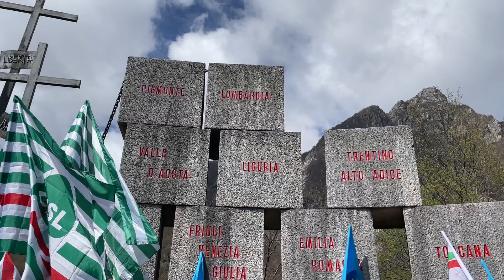Cerimonia a Monte Marrone: nel luogo simbolo del 25 aprile il Molise celebra valori della Resistenza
Dal Monumento Nazionale ai Caduti delle Regioni d’Italia, alle pendici di Monte Marrone, si alza il canto di ‘Bella Ciao’. Alla libertà, alla Resistenza, alla pace e a chi ha dato la sua vita per i valori della nostra Costituzione